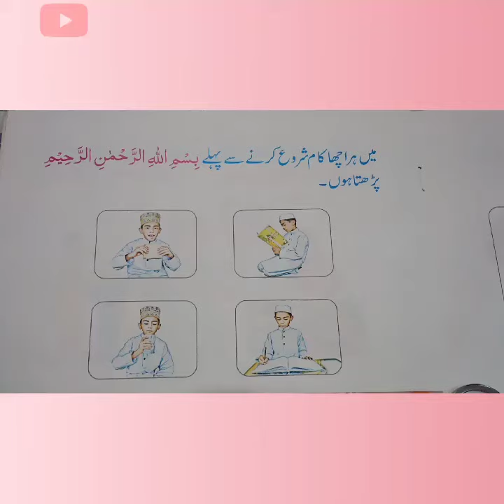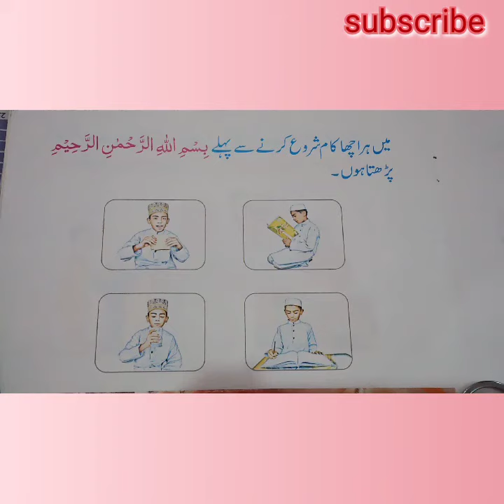Har acha kam krne se phle parhne ki Dua KIDZDOTOM#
acha kam krne se phle ki Dua

KIDS DOT COM